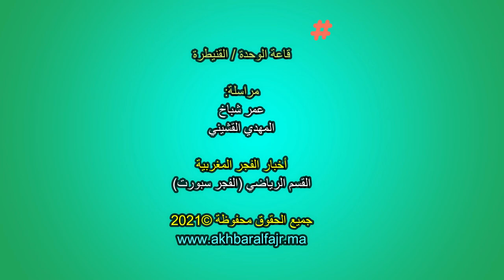تصريحات: صقر أكادير ينتصر على أسود الخبازات، وعبد الكريم نبية يصرح حول مستقبل حراسة الفوتسال المغربي